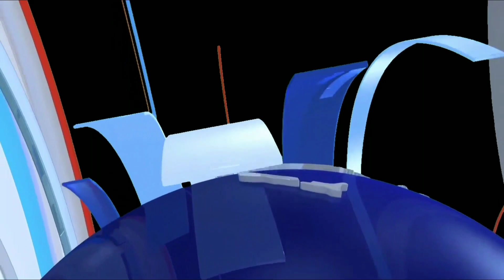Budget की पाठशाला में आप लोगों को स्वागत है | Welcome to the school of budget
Budget की पाठशाला में आप लोगों को स्वागत है | Welcome to the school of budget |  @YTManojKumar